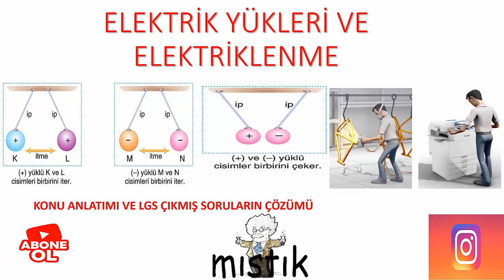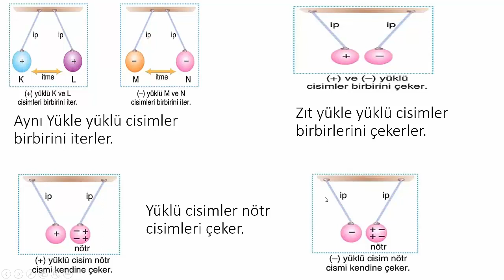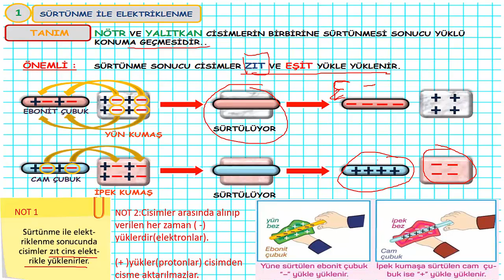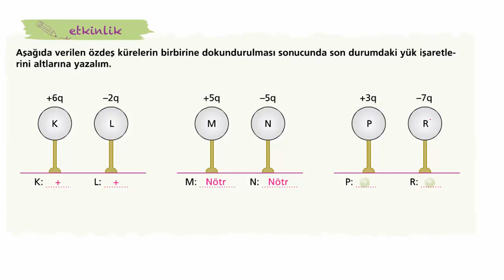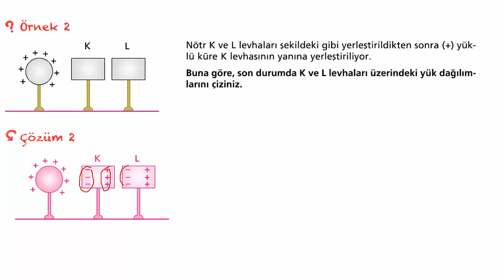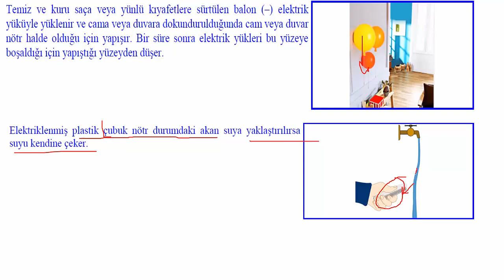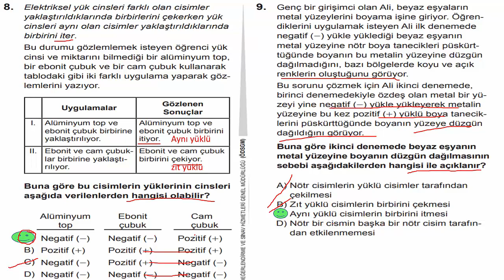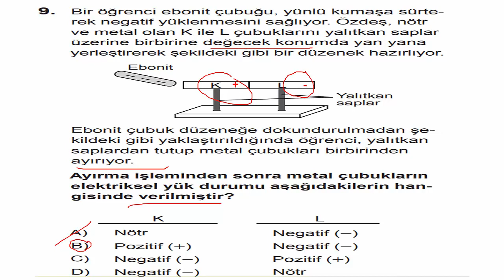8. SINIF ELEKTRİK YÜKLERİ VE ELEKTRİKLENME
8.sınıf 7. ünite elektrik yükleri ve elektriklenme konu anlatımı ve LGS çıkmış soruların çözümü.